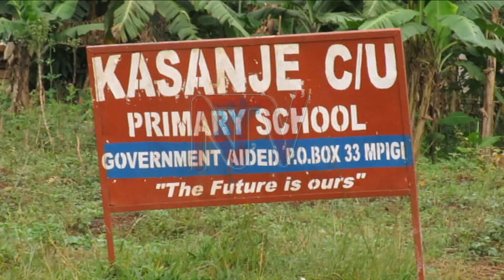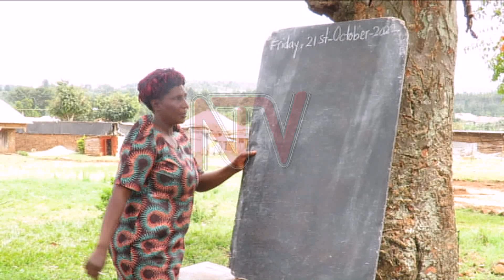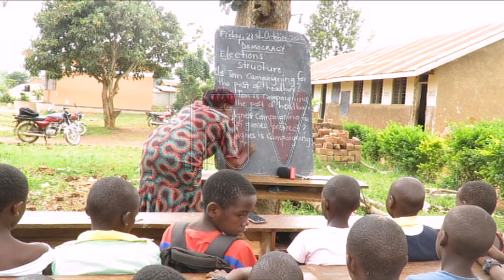Waliwo amasomero e Kasanje aga gavumenti agali mu mbeera embi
Abakulembeze mu tawuni council ye Kasanje basobeddwa olw’embeera y’amasomero ga gavumenti mu kitundu kino nga kati balowooza ku bwekwatiramu. Olunaku lw’eggulo Meeya wa tawuni council eno  Jonathan Gayira yalambuddeko agamu ku masomero mu kitundu kye era yavuddyo anyenya mutwe. Agamu ku masomero gano tegalina bibiina bimala era ng’abayizi abamu basomera mu miti so nga n’ebiina ebiriwo biri mu mbeera mbi.